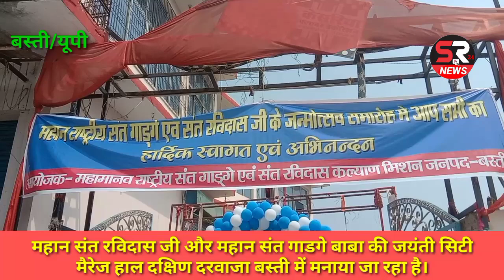शिरोमणि संत रविदास जी एवं महान संत गाडगे बाबा जी की जयंती सिटी मैरेज हाल बस्ती में मनाया जा रहा है।